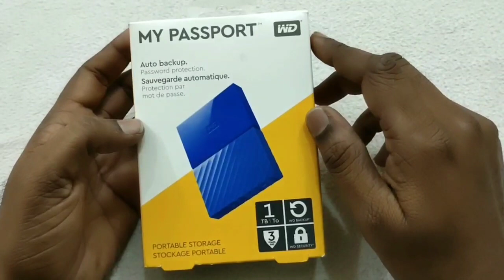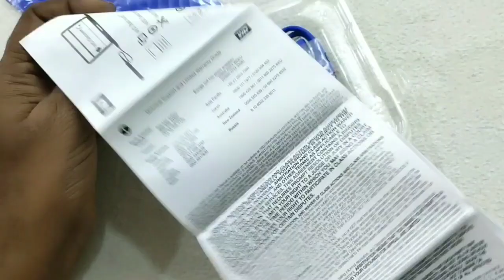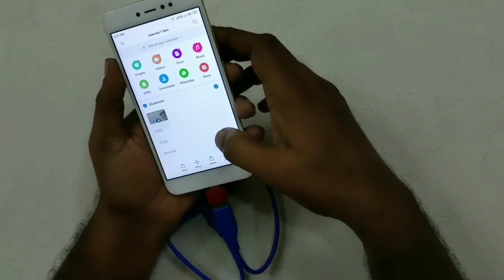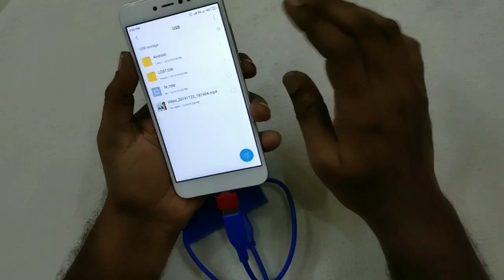External Hard Drive Unboxing, Review and How to connect Android Mobile in Tamil /1 TB WD My Passport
1 TB WD My Passport external hard drive
It is six colors are available in market.
Retail shops and online both markets are available.

For online purchase use below link

Amazon

Flipkart